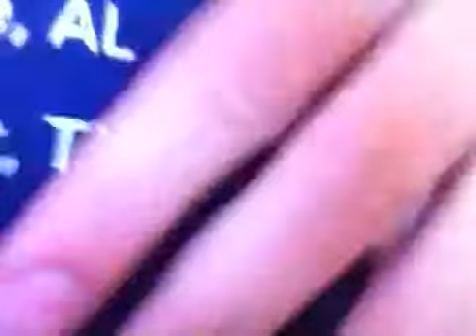Random ppl road trip!!!!!(hunter hays)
Hey thanks sooooooooooo much hunter hays omg thanks!!!:D